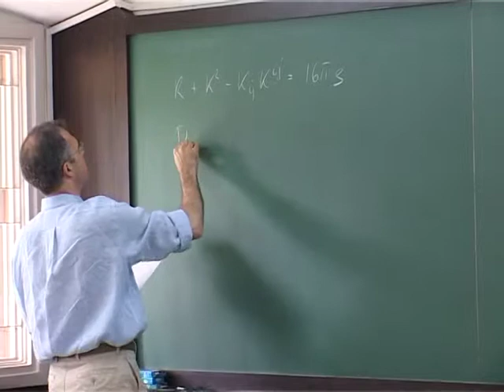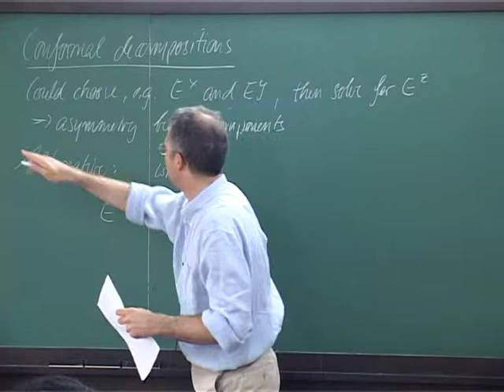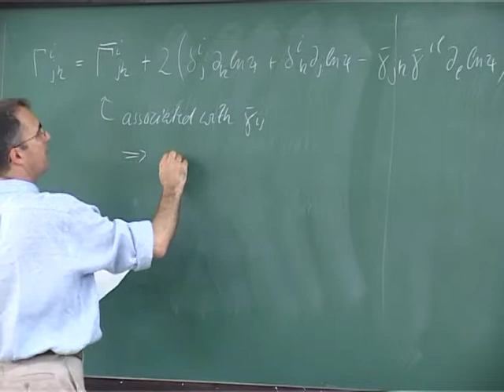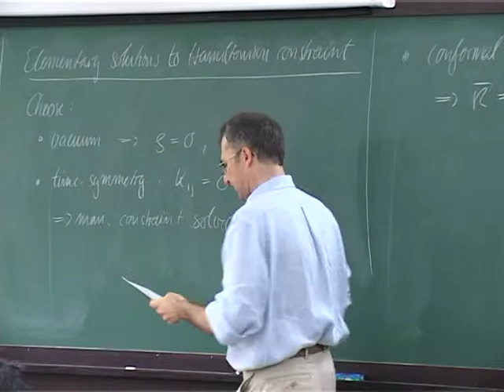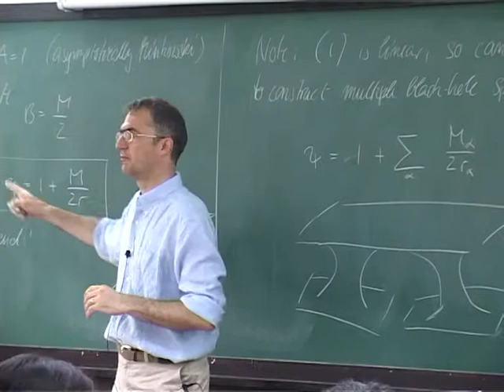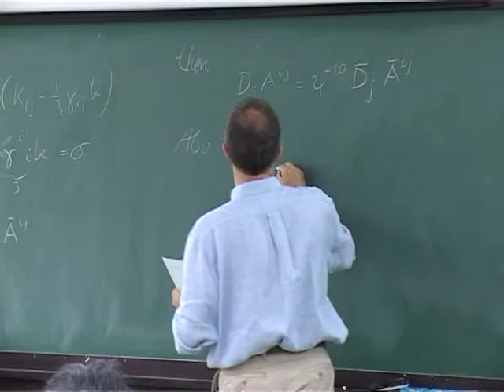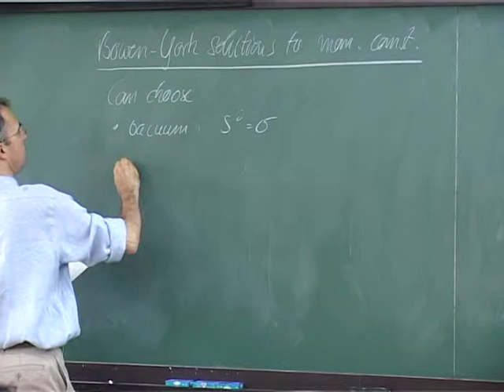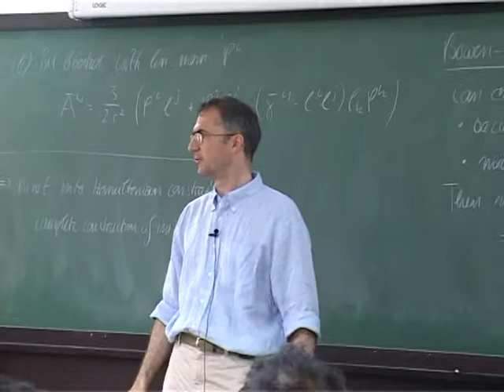Thomas Baumgarte (4) -Numerical relativity: Mathematical formulation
PROGRAM: NUMERICAL RELATIVITY
DATES: Monday 10 Jun, 2013 - Friday 05 Jul, 2013
VENUE: ICTS-TIFR, IISc Campus, Bangalore
DETAL
Numerical relativity deals with solving Einstein's field equations using supercomputers. Numerical relativity is an essential tool for the accurate modeling of a wide class of astrophysical phenomena, such as the collapse of massive stars (producing supernova explosions), merger of black holes or neutron stars (potentially producing gamma-ray bursts) and accreting black holes (in X-ray binaries or in galactic centers). Such high-energy astrophysical phenomena are prime targets for the upcoming gravitational-wave-, electromagnetic- and neutrino observatories.

This four-week long ICTS program includes a summer school on numerical relativity and a workshop on three interface areas (analytical relativity and gravitational-wave astronomy, neutrino physics, and high-energy astrophysics) of numerical relativity. This program aspires to develop an active Indian research community in this emerging research frontier by training students in the area and linking Indian research groups working on related areas to international numerical-relativity groups.